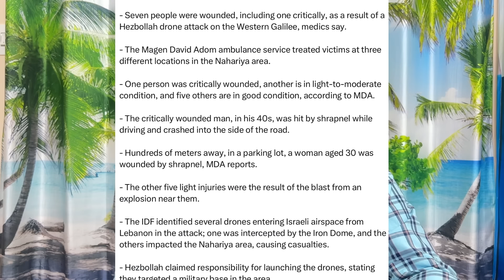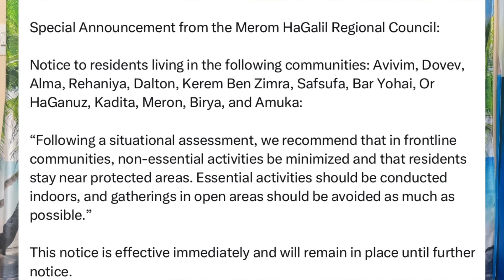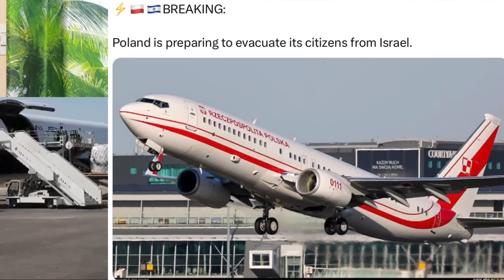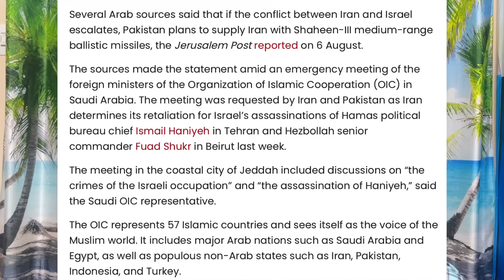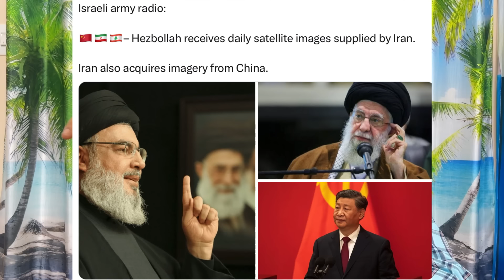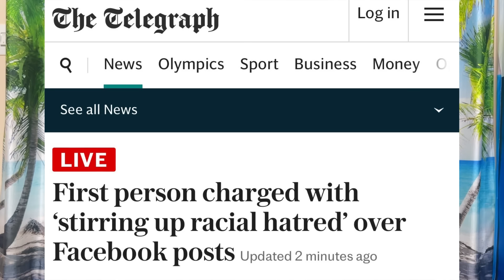Hezbollah Isreal மீது தாக்குதல் கேள்விக்குறியாகும் Iron Dome I தேதி குறித்தது ஈரான் I Ravikumar Somu